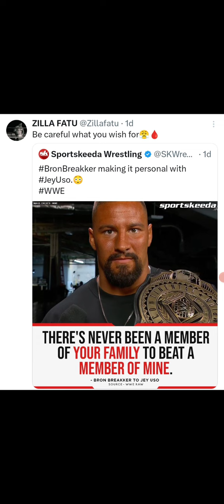Zilla Fatu Calls Out Bron Breakker (WWE)